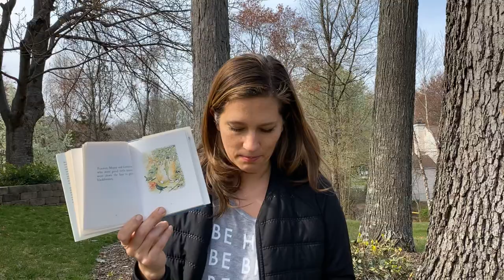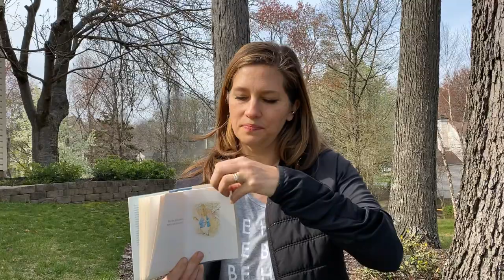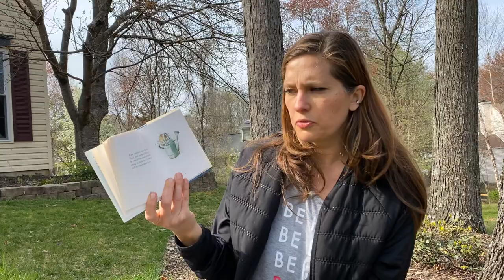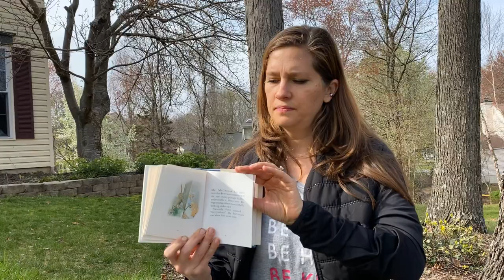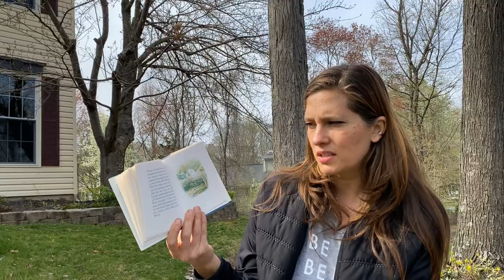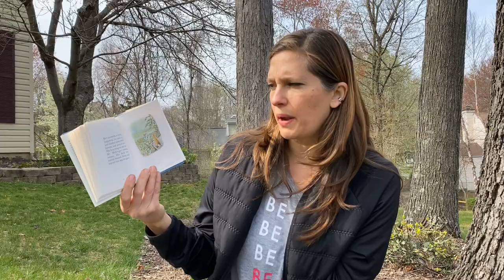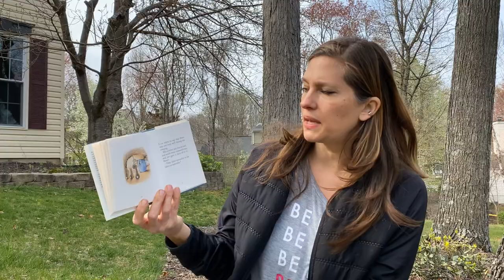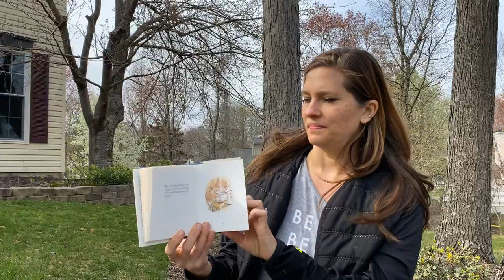The Tale of Peter Rabbit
Ms. Bennard reading aloud the Tale of Peter Rabbit by Beatrix Potter.
Peter Rabbit Lost Copyright Protection: Friday, January 31, 2014 by KLM, Inc. Therefore, this book is not under Copyright.

This video is the sole creation of Ms. Bennard for personal use. All are invited to watch and enjoy, but this video is not endorsed or supported by any other entity other than Ms. Bennard.